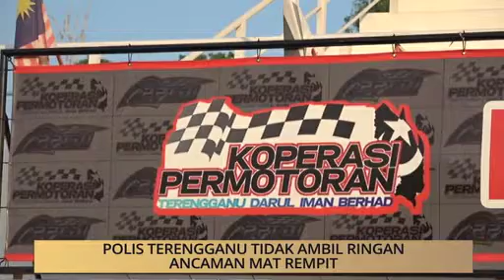AWANI - Terengganu: Masalah mat rempit Terengganu ditangani dengan bijak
AWANI - Terengganu: Masalah mat rempit Terengganu ditangani dengan bijak, polis Terengganu tidak ambil ringan ancaman mat rempit, lebih ramai jaguh permotoran mampu dilahirkan, usaha berterusan tangani mat rempit babitkan pelajar sekolah.